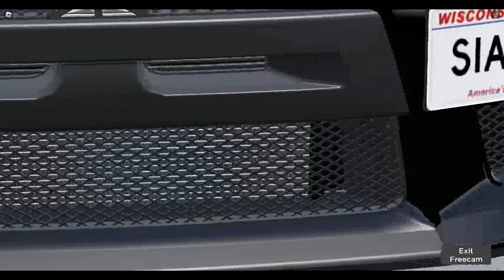which one is better the fictional Mitsubishi or the real Mitsubishi